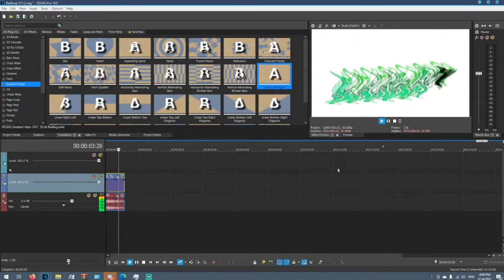{REQUESTED} How To Do Some Radioup V11.2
Requested by: TMWOLM174